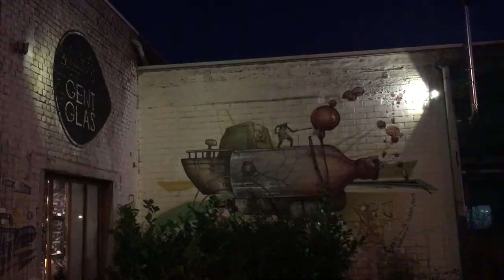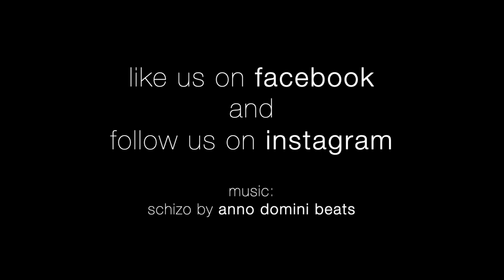FRIDAY NIGHT LIVE with Kalina Banka x John Moran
Polish artist Kalina Banka collaborated with John Moran to make two unique pieces.